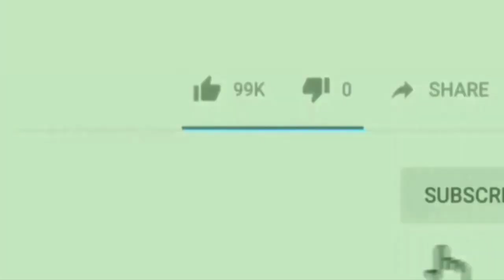Kaafi Samay Baad F.B-LIVE Aaye A.I.M.I.M Ke SAIF PATHAN|Me Tv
Dosto.
Dekhiye Kaisey Lambe Samay Ke Baad F.B Par LIVE Aaye A.I.M.I.M Kalwa-Mumbra President SAIF PATHAN,
Aakhir Kaha Thay Itne Deen Se SAIF PATHAN Janiye Is Video Se..

Produced by : Mumbra eXpress News
Edited by       : Rafshan Pirani
On screen      : Rafshan Pirani
Alert viewer :